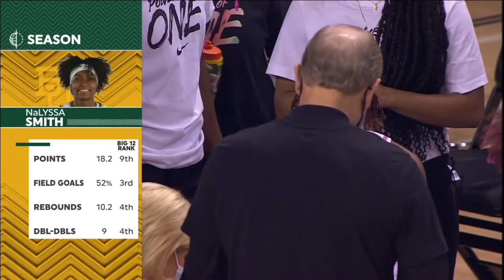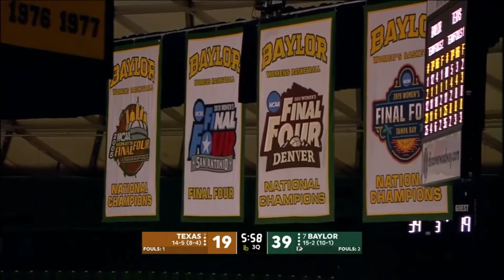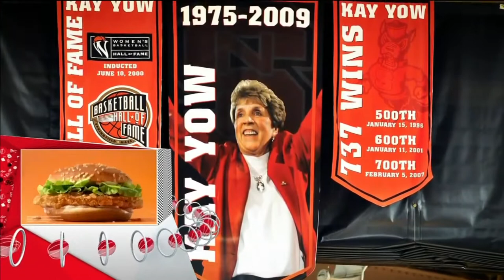2021-02-14 Baylor vs Texas